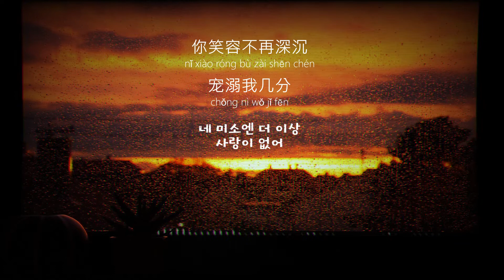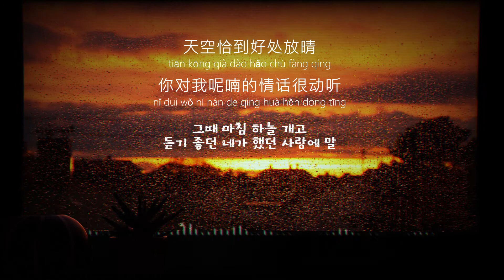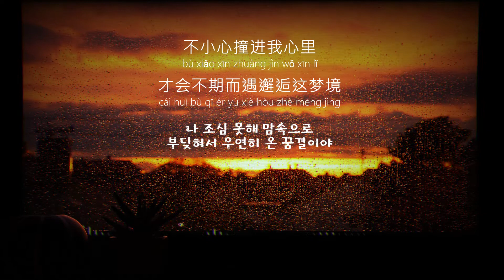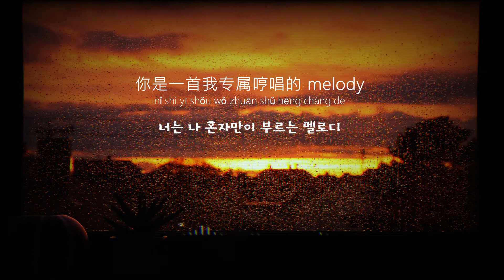Melody KIPES, ZIV 한글번역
[ 약식번역 ]